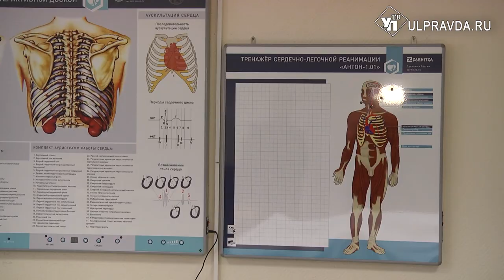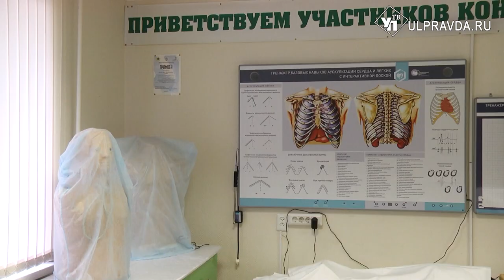Ульяновские студенты показали в Москве, как делать массаж и вязать крючком лучше всех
Сборная Ульяновской области представила регион в национальном чемпионате «Абилимпикс» - 2023. Он прошёл под девизом «Возможности без границ» в Москве. Состязались три конкурсанта в категории «студенты»: Илья Решетов по компетенции «Обработка текста», он занял второе место. Амина Волкова выступала в компетенции «Вязание крючком». А Наталья Кручек делала медицинский массаж. С обладательницей третьего места, студенткой фармколледжа Ульяновска познакомился наш корреспондент.